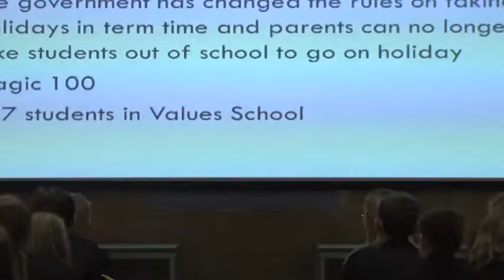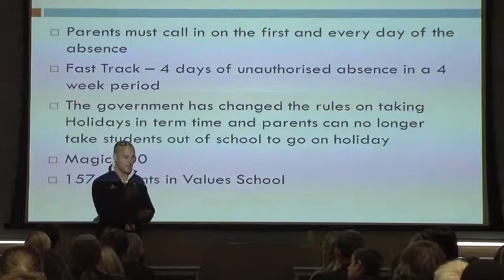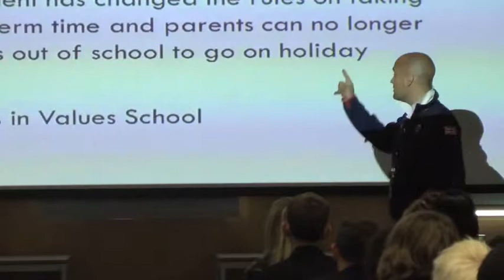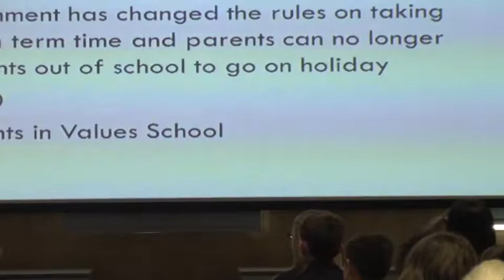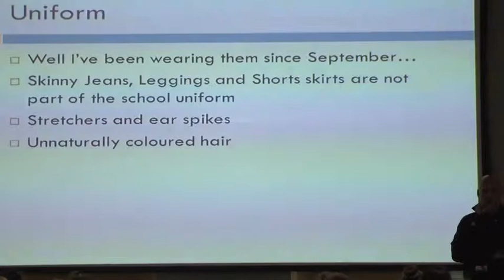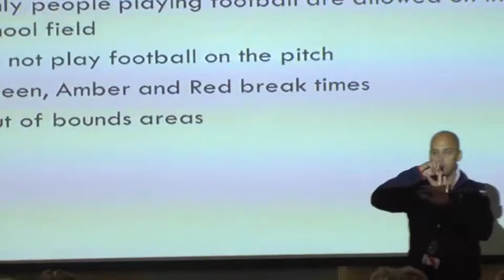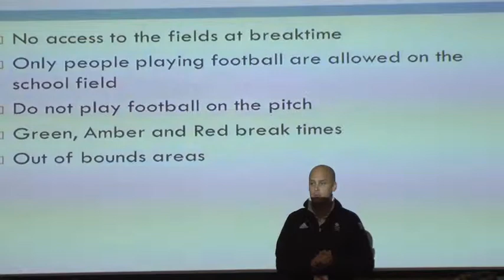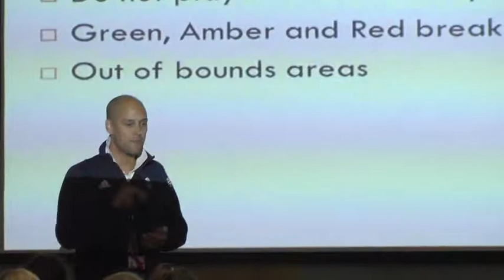CAN Year 7 Assembly - 10th October 2013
City Academy Norwich Year 7 Assembly

Behaviour and Standards

10th October 2013